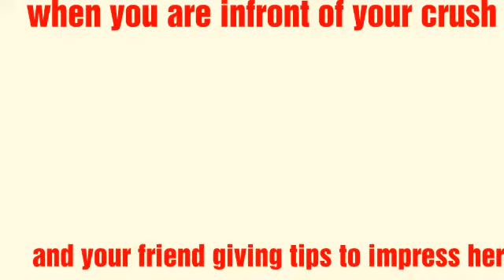When you are in front of your ex